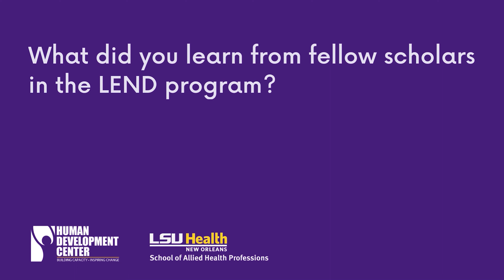A family member's perspective on the Louisiana LEND program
The Louisiana Leadership Education in Neurodevelopmental and Related Disabilities (LEND) program prepares future leaders to prioritize the needs of children with Autism Spectrum Disorder (ASD) and other developmental disabilities through advocacy, family engagement, and Maternal Child Health principles.

Made up of graduate students, practicing professionals, self-advocates, and family members of individuals with disabilities, here is what previous scholars had to say about the program.